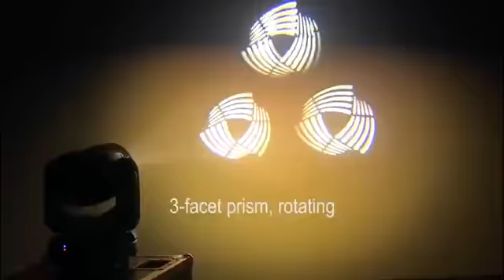TP-L6K2 Led Moving Head Light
200W Wash Gobo 2IN1 Led Moving Head Stage Light 16/23 Channels 1 x 75W White Beam + 9 x 12W RGBWA UV 6IN1 Wash